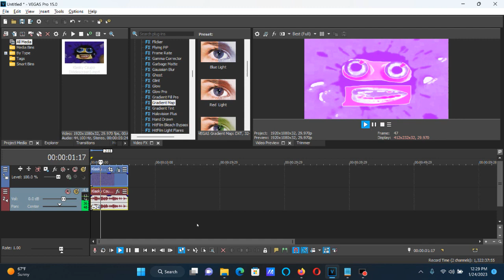How To Make Girly Voice On Vegas Pro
How To Make Girly Voice:

(VideoFX)

1st: Gradient Map - Girly Voice.

0; R: 175, G:   0, B: 255, A: 255
1; R: 255, G: 255, B: 255, A: 255
2; R: 255, G:  75, B: 255, A: 255
3; R: 255, G:   0, B: 255, A: 255

(AudioFX)

elastique
Soloist, (Monophobic)

+24

Effect by Lolman

VideoFX:

The Real Gradient Map For Grirly Voice

AudioFX:

How To Make Girly Voice (Effect By Lolman)

How To Make Girly Voice (For Real This Time)